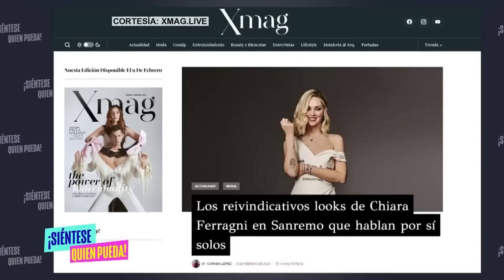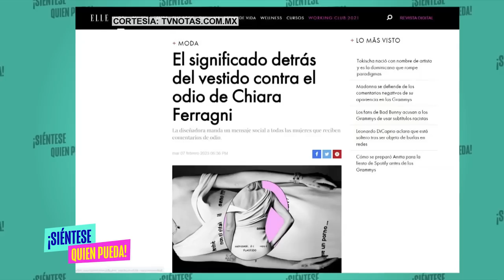El Impacto Causado Por El Vestido Que Lució La Influencer Chiara Ferragni En El Festival de San Remo